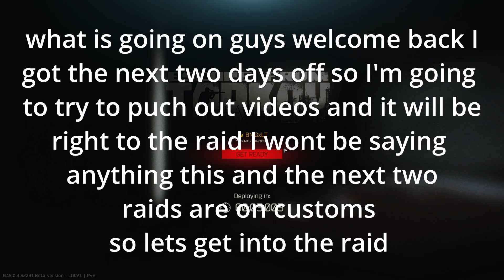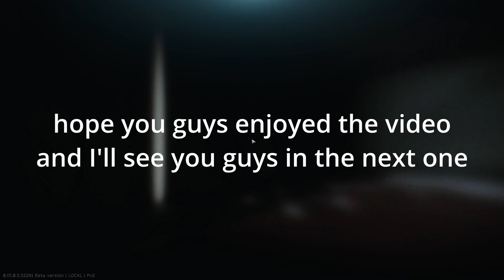Escape from Tarkov PvE #36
what is going on guys welcome back now i got the next two days off so i'm going to try to push videos out now this raid and the next two raids are on customs but i hope you guys enjoy the video and i'll be up late tonight doing raids so if you want to do some raids let me know and i'll see you guys in the next one